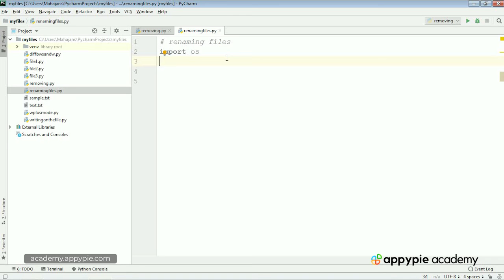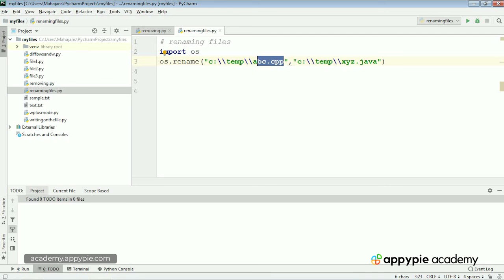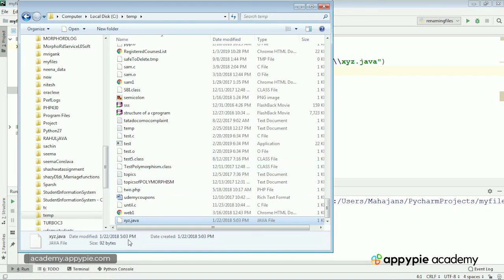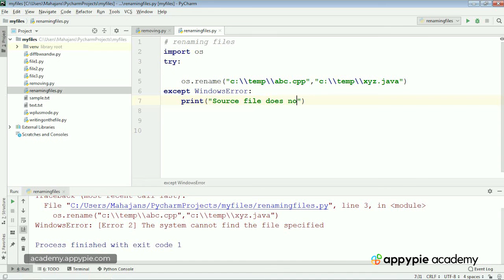Renaming a file - Lesson 146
Renaming a file - Lesson 146 - Learn Python programming, and make your career in machine learning, data science, and web development. This course is a great introduction to both fundamental and advanced programming concepts to make you master in python programming. You will also learn how to represent and store data using Python data types and variables, and use conditionals and loops to control the flow of your programs.

To learn more about "Python Programming For Beginners 2020", please